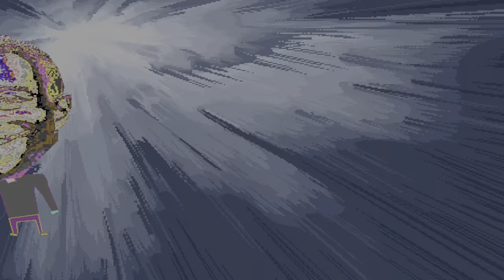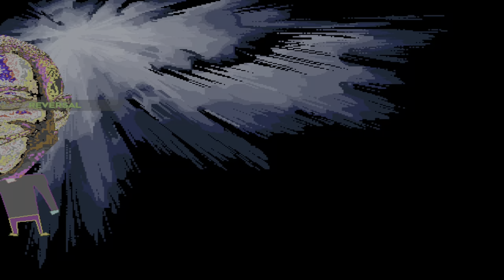ikemen go v0.99.0 omega cheaper woods 12p vs timeeater 1p